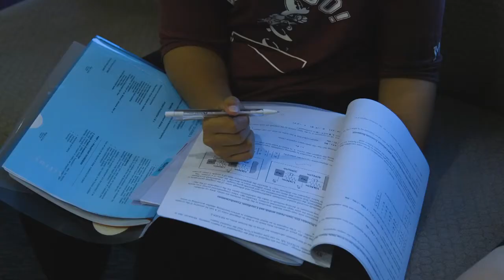Best Mechatronic Engineering at Top Ranked University of Nottingham Malaysia Campus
Students can get a UK top ranked mechatronic engineering degree at the University of Nottingham Malaysia Campus (UNMC). The university is best known in Malaysia for mechatronic engineering. The mechatronic engineering degree at University of Nottingham Malaysia is accredited by the Institution of Engineering & Technology (IET)
 UK and the Board of Engineers Malaysia (BEM).

The Malaysia Campus is a full and integral part of The University of Nottingham, UK. It is led by senior academic staff seconded from the University of Nottingham, UK who ensure that the standard of teaching is of the same high quality as its UK campuses. This means that students receive a genuine Nottingham education from day one.

Faculty members, both at the UK and Malaysia Campus have a wide range of skills and experience. A number have worked in industry, commerce, or the public sector, before becoming academics; many are active consultants as well as researchers and teachers. Teaching programmes are also enriched by input from leading practitioners where appropriate.

University of Nottingham Rankings

The 2017 QS World University Rankings by Subject ranked 7 of Nottingham's subject areas in the ‘top 50’, and a further 14 in the ‘top 100’. University of Nottinghams was shortlisted for the Times Higher Education ‘University of the Year’ in 2009, 2011, 2012 and 2016.

The Times Good University Guide 2017 states:

"Nottingham is back in our top 20 after moving up five places this year, due mainly to a significant increase in student satisfaction. It is the biggest rise among the leading group of universities and enough to earn a shortlisting for our University of the Year award.

A member of the Russell Group, Nottingham has award-winning campuses in China and Malaysia as well as 330 acres of parkland in its home city, one of the most attractive university settings in the UK."

Research

Our research was ranked 8th in the UK for Research Power in the Research Excellence Framework 2014 - the UK's official five-yearly assessment.

Employability

The University of Nottingham is ranked in the world top 60 universities for employability by the QS Graduate Employability Rankings 2017.

University of Nottingham Engineering Rankings
Faculty wide

A UK top 10 engineering faculty - QS World University Rankings 2015/16

QS World Rankings by Subject 2017 - Mechanical, Materials and Manufacturing Engineering - 10th in the UK
QS World Rankings

Mechanical, Materials and Manufacturing Engineering
4th in The Guardian University Guide 2018
11th in The Times Good University Guide 2018
19th in The Complete University Guide 2017